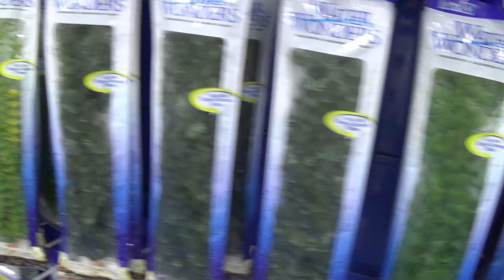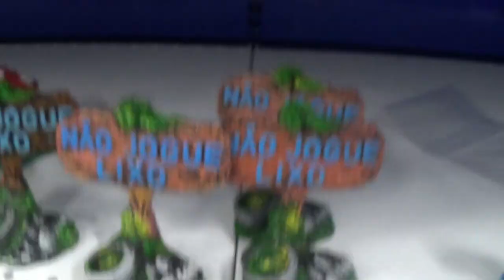Comprei um Peixe Para o Meu Aquário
Visitei uma loja incrível de aquarismo e aproveitei e comprei um peixo!  Espero que goste do vídeo!
Obrigado!